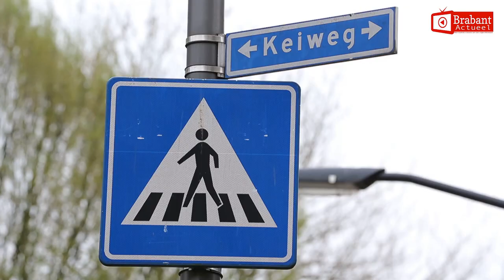(VIDEO) 31-03-2017 Steekpartij in centrum van Oosterhout, verdachte aangehouden